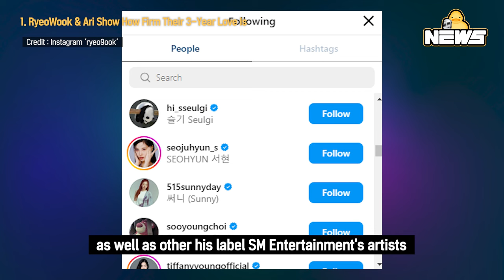[DucK-NEWS] Girl's Day So Jin Is Getting Married Next Month & More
00:00 RyeoWook & Ari Show How Firm Their 3-Year Love Is

02:05 Park So Jin ♥ Lee Dongha to Get Married Next Month

03:13 Hwang Kwang Hee Tells Why He Unfollowed Yim Siwan on Instagram

05:51 Jun Jong Seo Brags about Her Boyfriend Lee Chung-hyun

07:46 JINI Responds to a Question about Why She Left NMIXX